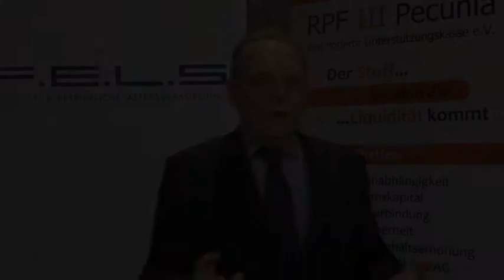Pensionszusage, Direktzusage und pauschaldotierte Unterstützungskasse in Kombination